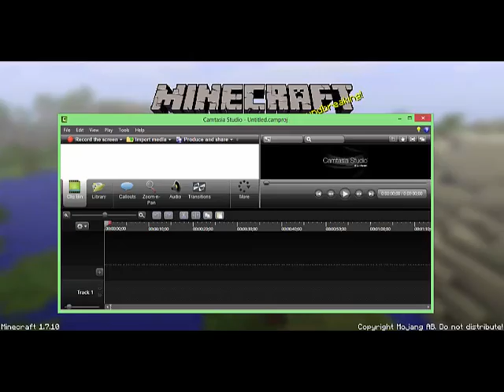Co Op #7 BOW SCARE IS TERRIFYING!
Welcome back to Episode 7 of CO-OP Factions!This is hosted by DiamondCraft and the rules are simple, no /kill, /give, /tp, or /gamemode. This is a 2V3V3 so far, and the teams are Me and Ben. Gunnar, Isaiah, and Alex. Griffin, Hayden, and Brandon. And Finally, Branden. If you'd like to be possibly whitelisted to DiamondCraft, comment your MC name. I look forward to Episode 8 of this amazing series!